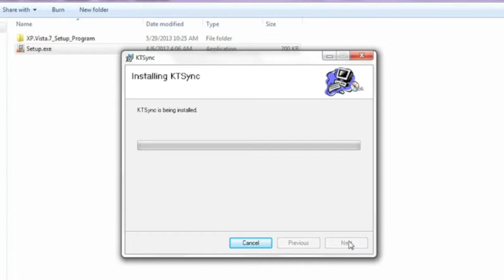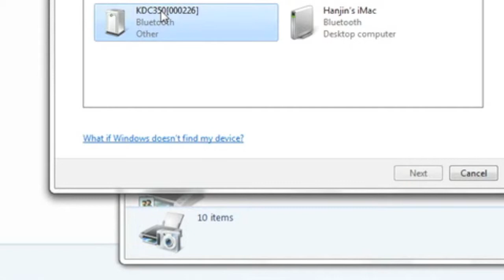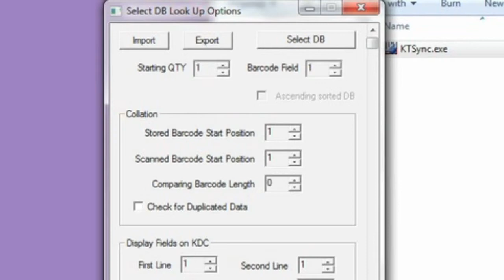Bluetooth barcode scanner KDC and Windows PC SPP Bluetooth Profile with KTSync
KoamTac KDC and Windows PC SPP Bluetooth Profile with KTSync